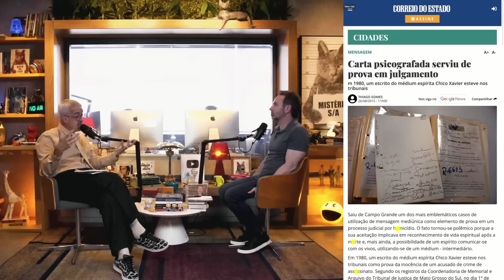CHICO XAVIER E O MISTÉRIO DA M0RT3 - CARTAS QUE RESOLVEM CR1MES - CRIME S/A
Confira a conversa que tive com Dr Carlos de Faria sobre um dos maiores líderes esp1ritu4is do mundo, Chico Xavier. Milhares de cartas psicografadas, livros, e resolução de cr1mes, trazendo a reflexão sobre o maior mistério da vida: a M0rte.